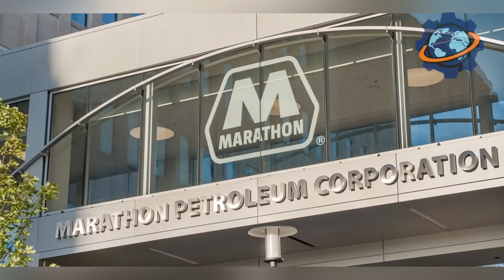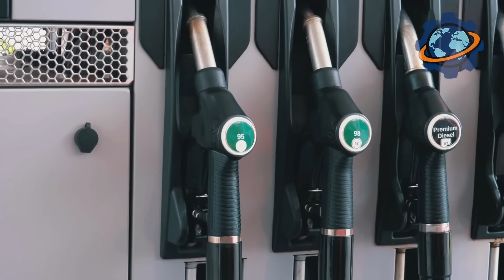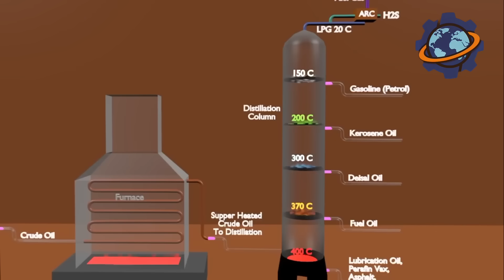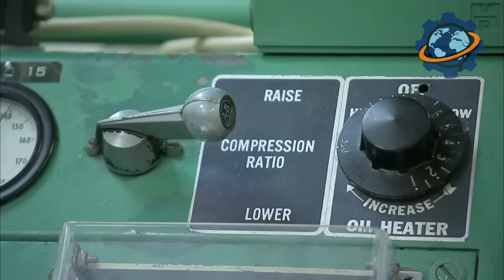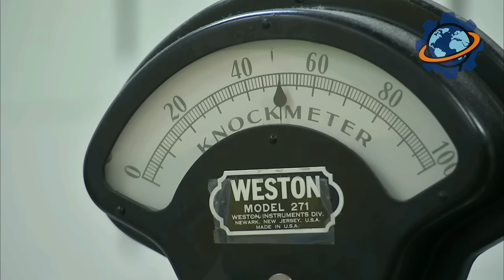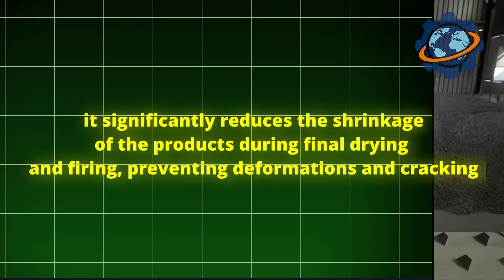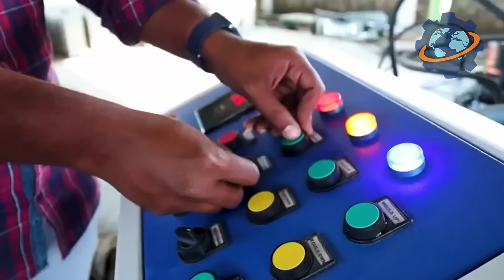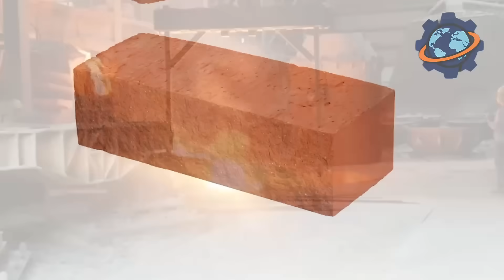How It's Made: 26 Million Gallons of Gasoline Per Day | Inside America's Largest Refinery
Ever wondered where the fuel in your car comes from? It's born in a colossal industrial city like the Galveston Bay Refinery, a facility that processes over 600,000 barrels of crude oil every single day.

In this video, we uncover the entire manufacturing process of gasoline, from the moment a tanker unloads its dark, raw cargo. Follow the journey through desalters, into the towering 230-foot atmospheric distillation unit, and through the intense heat of catalytic cracking. We'll reveal how dozens of different fractions are precisely blended with high-performance additives to create the perfectly calibrated fuel that powers our world.

The thumbnails for our videos are generated by Artificial Intelligence. Based on the themes of our content, the AI creates conceptual graphic images. These are not exact representations of real events but are creative interpretations.